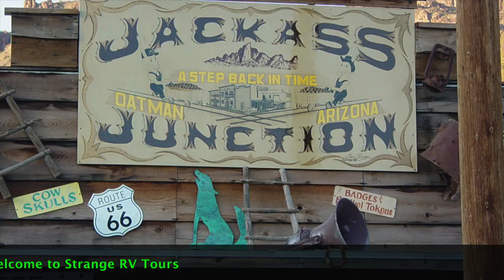The Wonderland Murders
We visit the location where the Wonderland Murders took place.  John Holmes was put on trial and acquitted of murder.